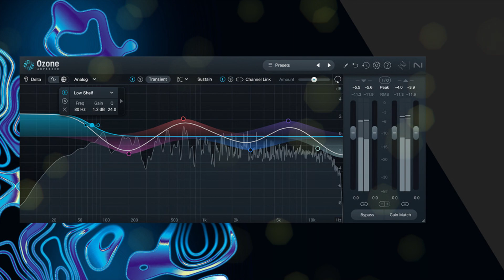[100% FREE] mastering EQ plugin from iZotope💥ฟรี...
💥ฟรี...❤️mastering EQ plugin

🔹 ช่อง iBOSS BANK...
🔹 เพจ iBOSS BANK...
🔹 instagram iBOSS BANK...
🔹 Tumblr iBOSS BANK...

💥VDO ตัดต่อโดย iBOSS BANK